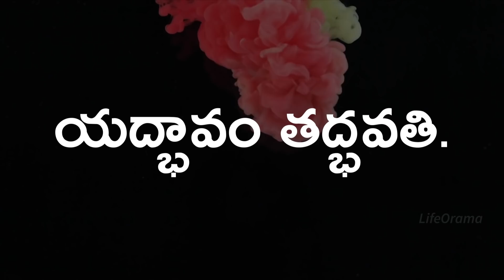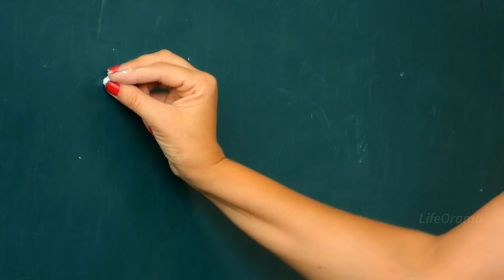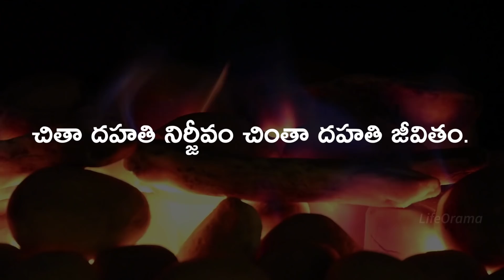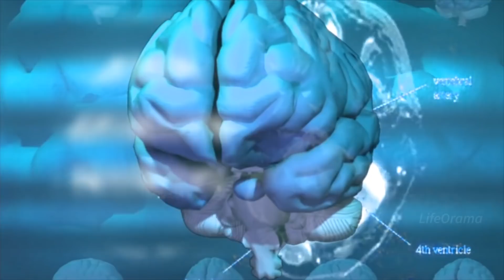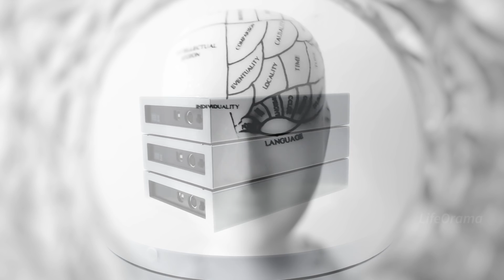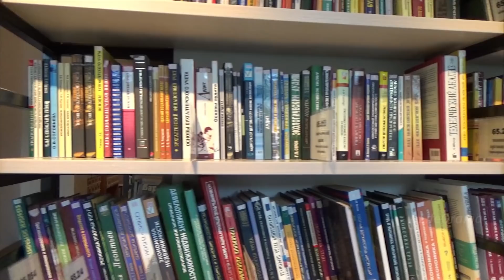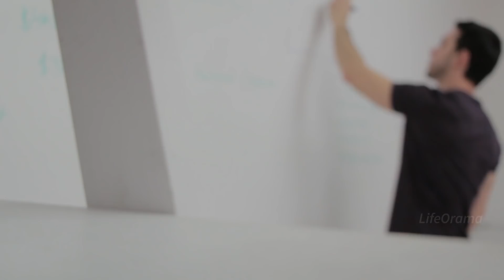How To Use Subconscious Mind Power In Telugu | Bhagavad Gita Telugu Explanation | LifeOrama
Written By - Phani Shekar Sharma

Lifeorama - Cheppedhi vinara vema !
Mythology, Spirituality & the science behind them.

How To Use Subconscious Mind Power In Telugu

This video from lifeorama is about how to use subconscious mind power in telugu using bhagavad gita telugu explanation.

You can find many telugu motivational videos on bhagavad gita in lifeorama channel. If you have heard of bhagavad gita by ghantasala garu in telugu with meaning you might feel familiar with the topics. bhagavad gita serves as a universal problem solving book